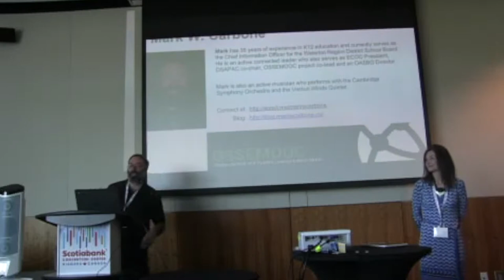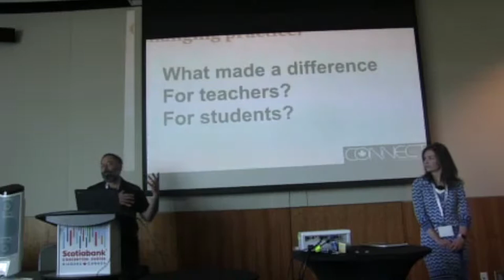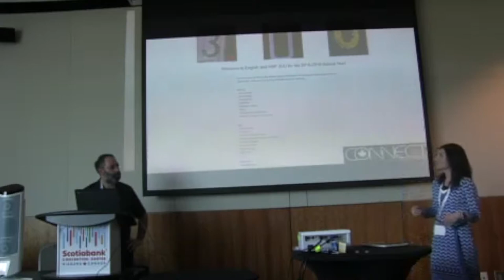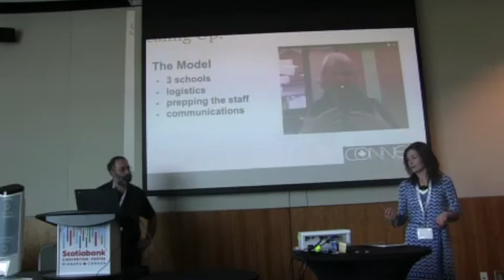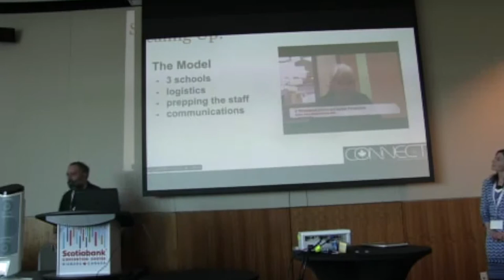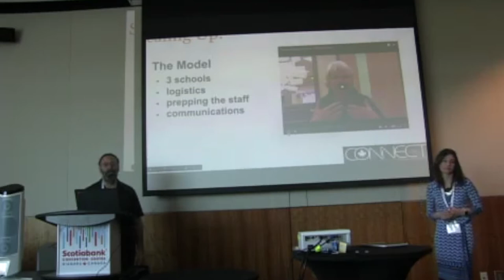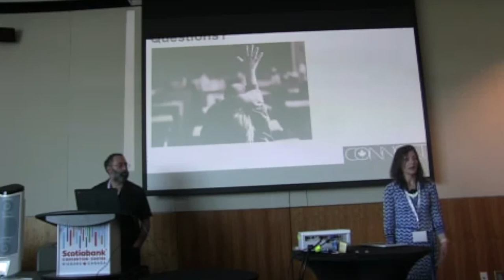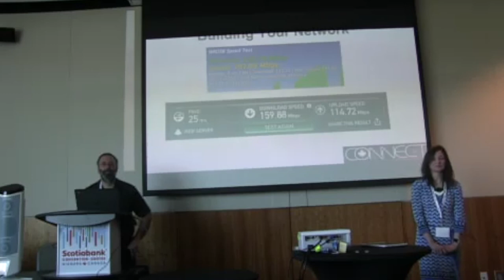The Journey to 1 - 1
In this video, recording & live streamed at the Connect 2017 conference in Niagara Falls ON, Jamie Reaburn Weir & Mark W. Carbone share the journey of the WRDSB to establish a one to one chromebook program to support technology enabled learning and student achievement.